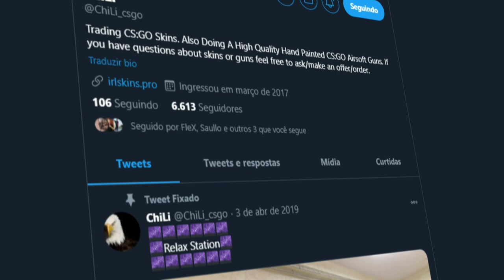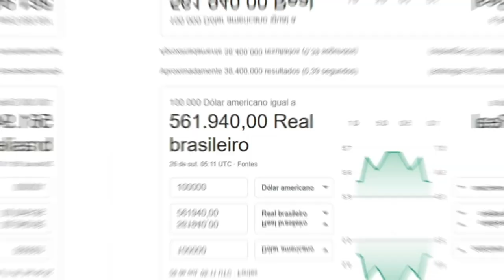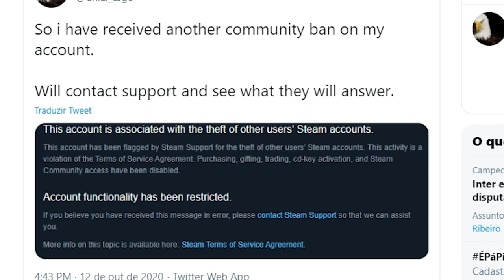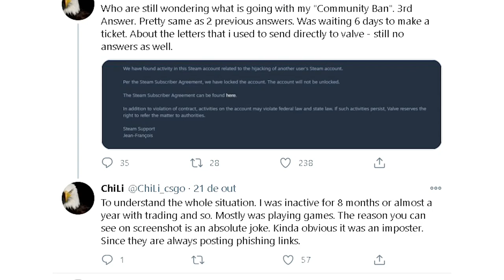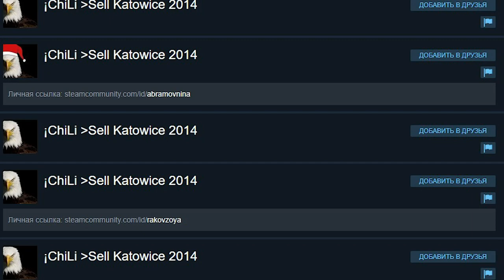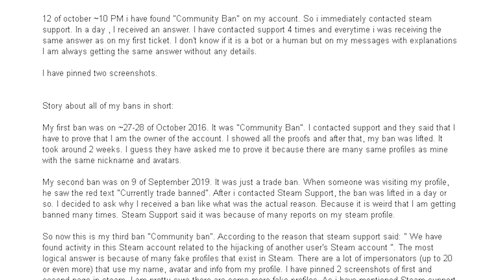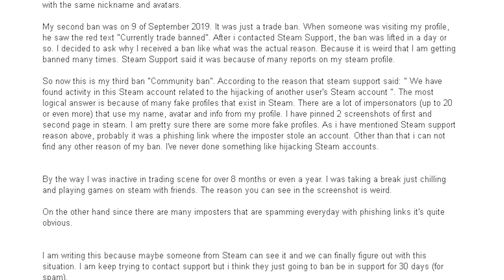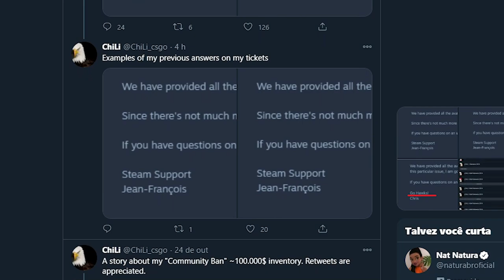ChiLi precisa de nossa ajuda...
ChiLi, um dos maiores colecionadores de CS:GO da história, acabou tomando um banimento de comunidade injusto!